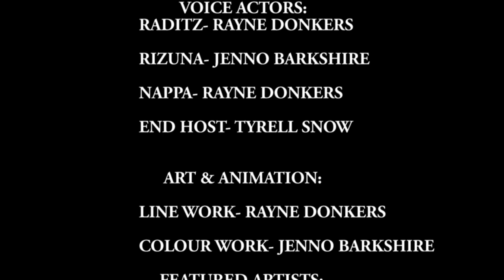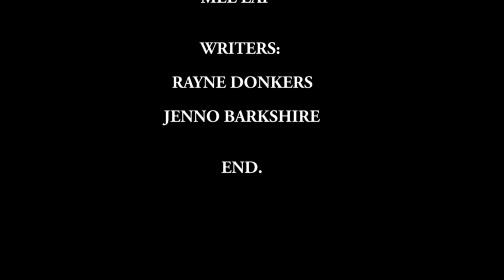THE DRAGON BALL ART SHOW- EPISODE 4- (SPECIAL EPISODE) ALL FEMALE ARTIST SHOWCASE!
Raditz & Rizuna react to all female artist's Dragon Ball fan art! Check out @Dragon_Ball_Art_Club on Facebook, which is where you can these fantastic artists gather! Join the group, share your love for these artists and get your chance to be featured on a future episode!

Emma Ryan

Amanda Neuens
ETSY SHOP- @AnimeAcrylics